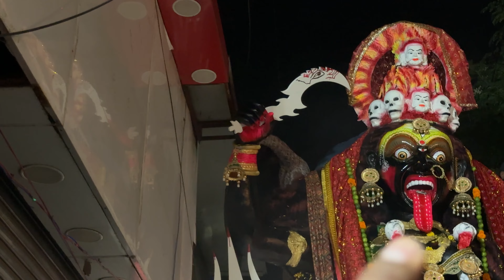Bhopal Kalka Chowk Ki MahaKalka Ka Bhavya Aagman || MahaKalka Ka Bhavya Aagman 2024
Mr Nilesh vlog